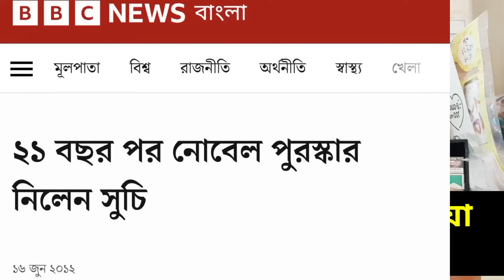নোবেল আলোচনায় খালেদা জিয়া || সূচির মত সত্যিই কি পেতে যাচ্ছেন